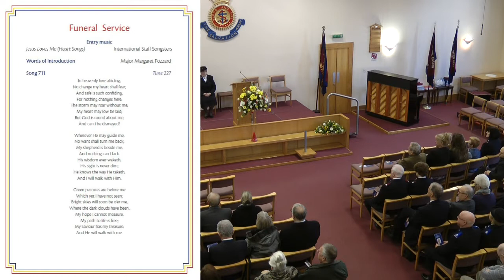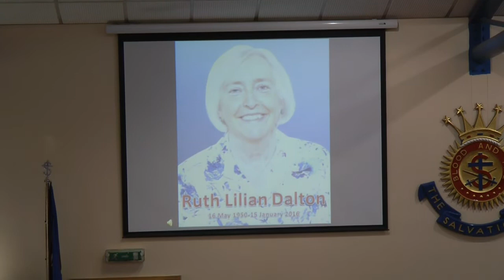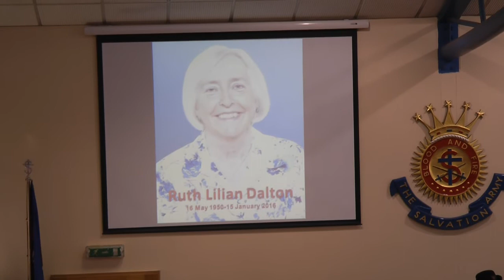Ruth Dalton - (HD) Funeral and Thanksgiving service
Recorded at Bristol Easton Salvation Army 9 Feb 2016